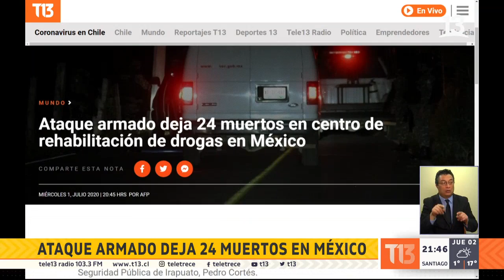Vacuna contra el coronavirus logra alentador resultado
Las noticias internacionales más importantes de la jornada, las revisamos junto a Natalia López en el bloque internacional.